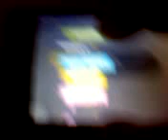best skateboard trick ever